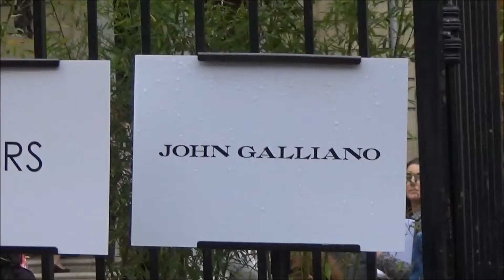Wu Xin 吴昕 Orfila @ Paris Fashion Week 1 october 2017 show John Galliano / Octobre